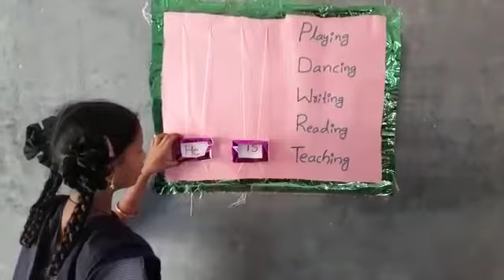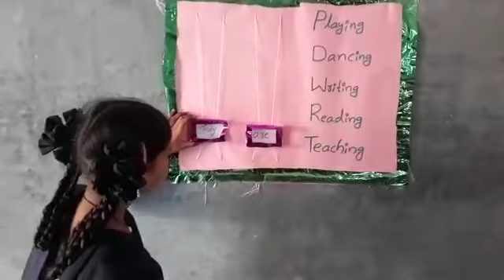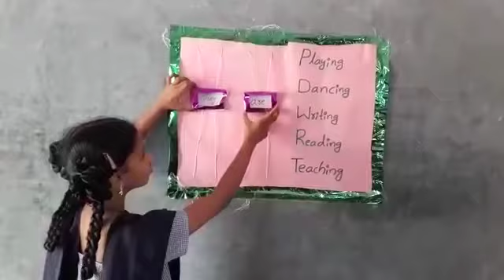Subject club English KGBV Singareni